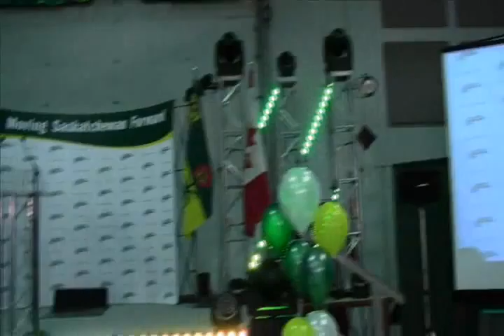Brad Wall HQ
Saskatchewan Party HQ Swift Current November 7th 2011